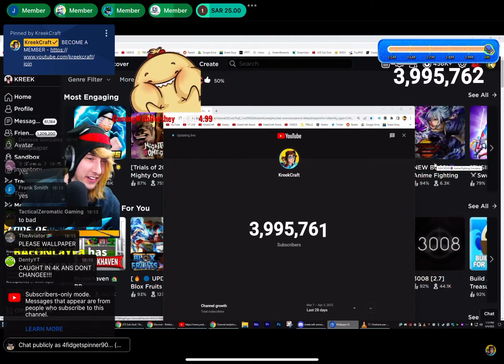Why just why kreekcraft